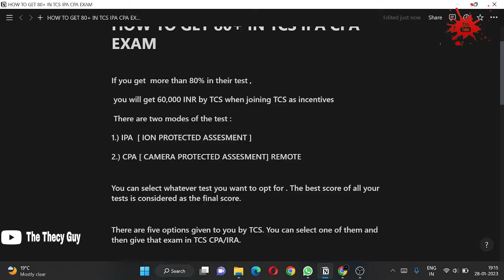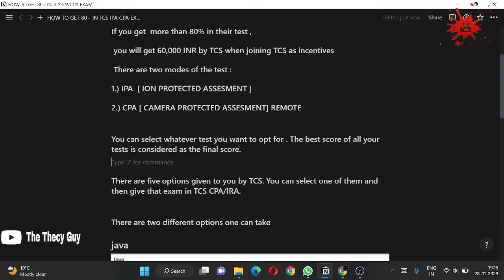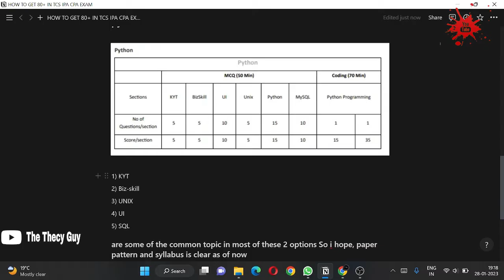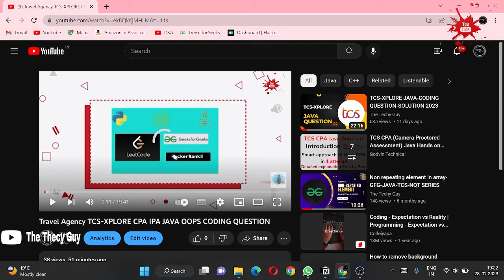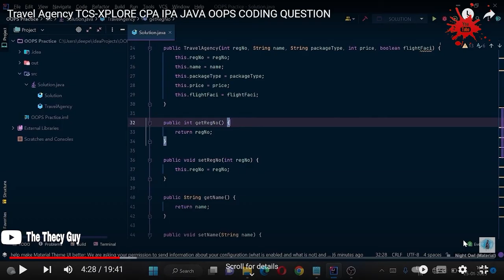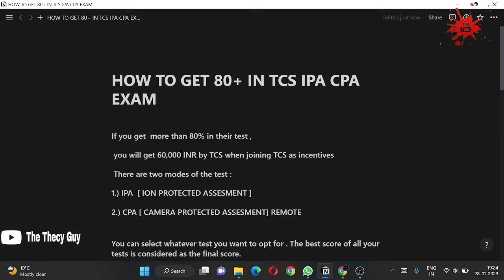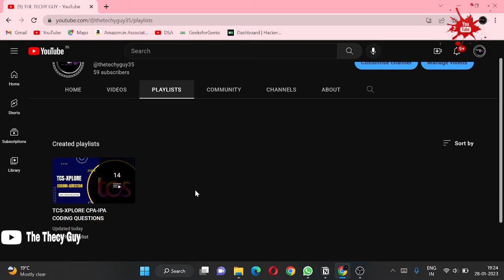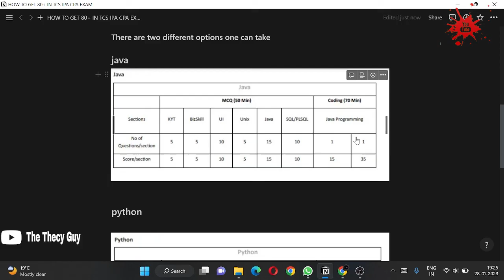HOW TO GET 80 PLUS MARKS IN TCS IPA CPA EXAM TCS XPLORE